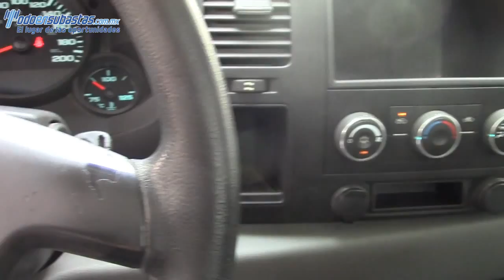Chevrolet / Silverado 1500 / 2012